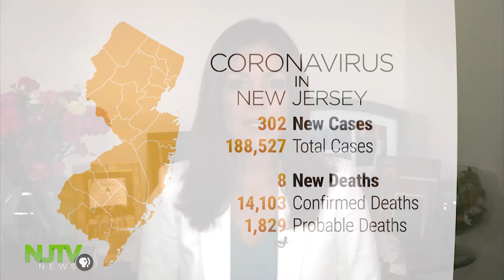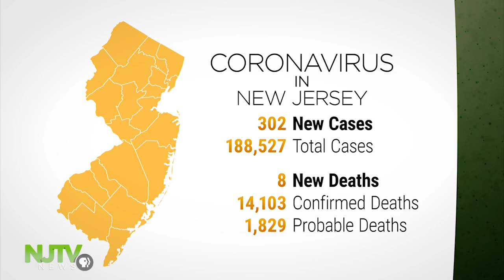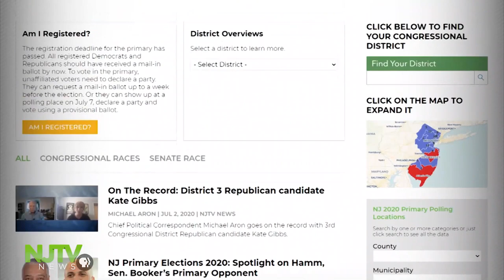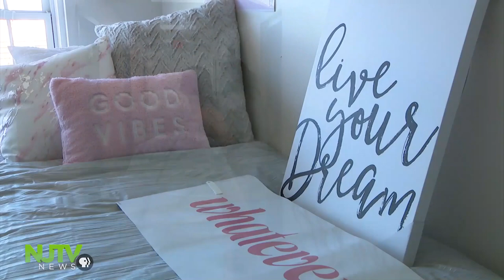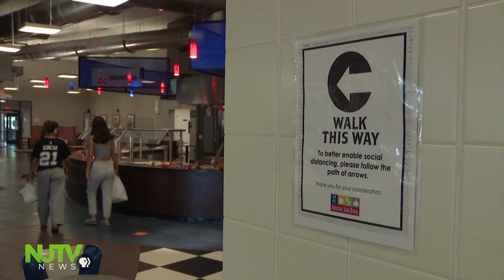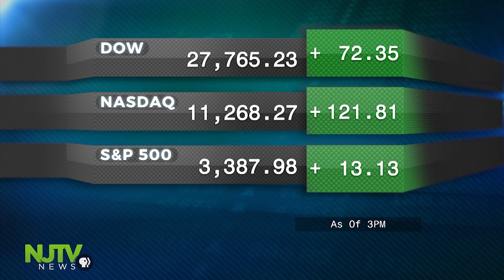NJTV News: August 20, 2020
It's game on for outdoor high school sports like field hockey and football. The state’s interscholastic athletic association released return-to-play guidelines. Outdoor practices will begin Sept. 14, but indoor sports are still on hold.

Sen. Kamala Harris made history Wednesday night, formally accepting the Democratic nomination for vice president. She’s the first woman of color to join a major party ticket.

Thursday the state reported 302 new positive coronavirus cases, pushing the statewide cumulative total to 188,527. That’s with eight new fatalities. Confirmed and probable deaths in New Jersey are 15,932. Hospitalizations are at a five-month low while the rate of transmission holds steady just above 1.0 at 1.06.